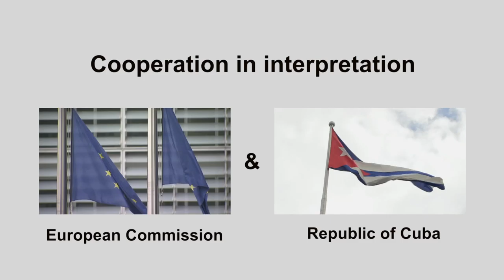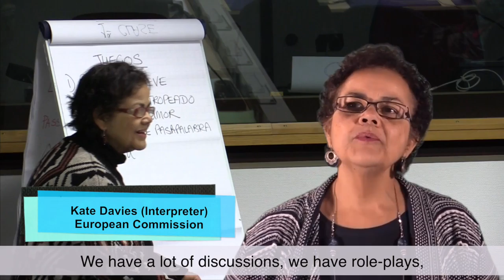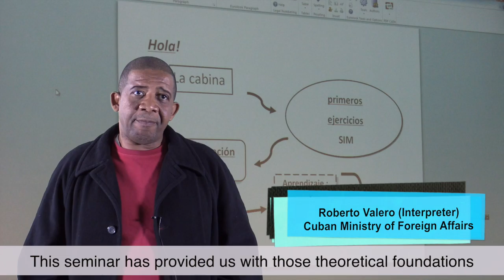Cooperation in interpretation between the European Union and the Republic of Cuba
The video presents the first ever cooperation programme between the European Union and the Republic of Cuba, aimed at strengthening the country's capacity in the field of conference interpreting.

Produced by Bruno Neskens for SCIC.02 productions